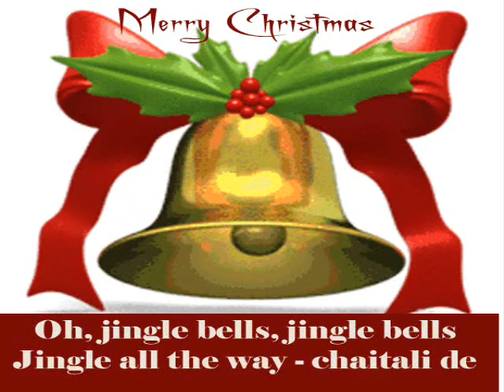Christmas Bells are ringing